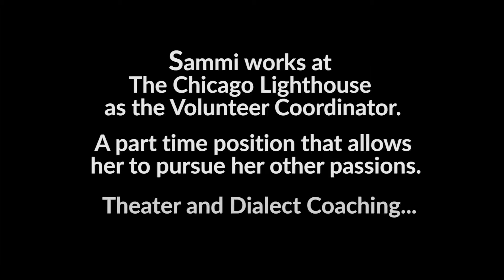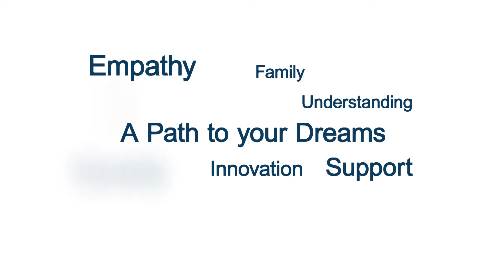LH Sammi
Description